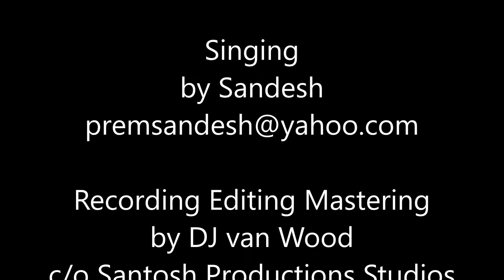Om Shanti Om - Powerful Mantra for Universal Peace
Om (The Ultimate Universal Sound) is Peace, Peace is Om
Potente Mantra per la Pace Universale
Om (Il Supremo Suono Universale) è Pace, Pace è Om

Recorded at Santosh Productions Studios
Sandesh: vocals and guitar. D.J.Van Wood: keyboard, bass, editing, and mastering
LOVE